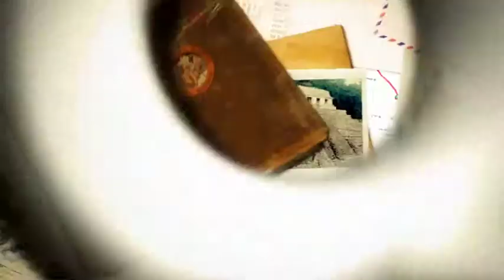Galegos No Mundo | promo RIVIERA MAYA